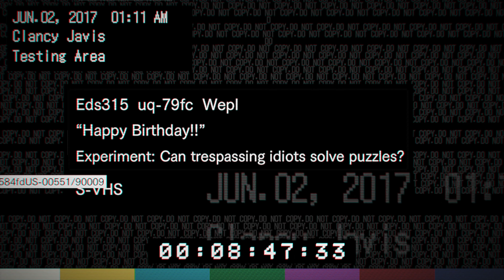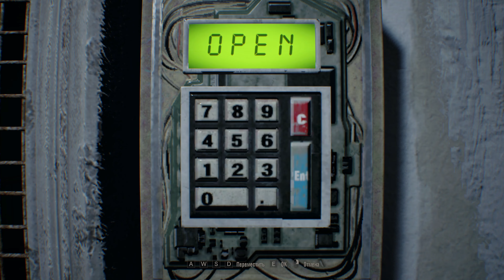Resident Evil 7 ☣️ Biohazard 💢 #3.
Mia Winters, пропала без вести три года назад, но внезапно от её имени приходит письмо: она  просит забрать её домой. 2017 год, Ethan Winters в поисках своей жены Mia отправляется к заброшенную плантацию семьи Бейкеров в Louisiana, Dulvey . Особняк Бейкеров выглядит давно заброшенным...